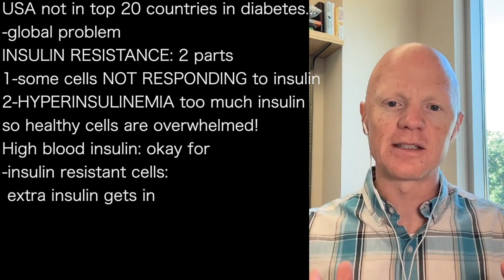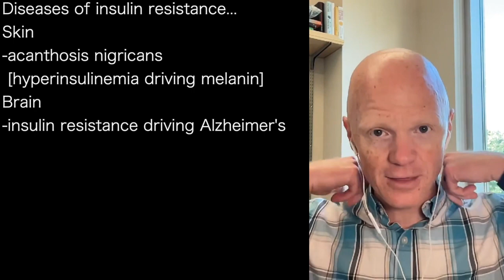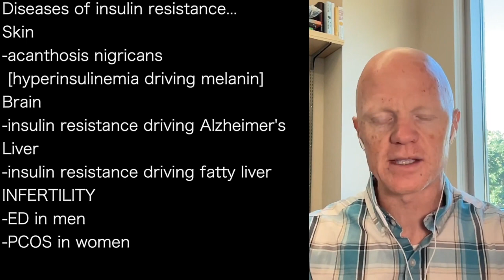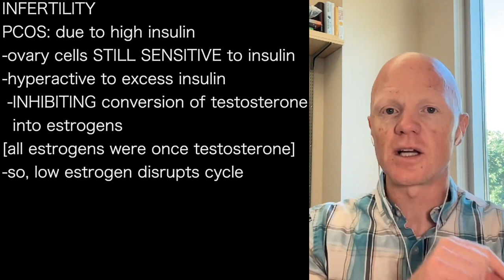BEN BIKMAN 1 | EXCESS INSULIN disrupts normal cells: skin problems; PCOS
presents episode 1008 | Dr Ben Bikman
TheKetoNutritionist podcast

USA not in top 20 countries in diabetes...
-global problem
INSULIN RESISTANCE: 2 parts
1-some cells NOT RESPONDING to insulin
2-HYPERINSULINEMIA too much insulin
so healthy cells are overwhelmed!
High blood insulin: okay for
-insulin resistant cells:
 extra insulin gets in
BUT for normal cells: extra insulin makes
them RESPOND TOO MUCH
-that is a problem

Metabolic health?   Flexibility:
-eat starch? go to glucose burning
-fast 12 hours? go to fat burning
[insulin dictates which fuel is used]
-insulin high: glucose burning
-low: fat burning
If metabolically UNHEALTHY:
-insulin is always elevated, so
 -stuck in glucose burning mode

Diseases of insulin resistance...
Skin
-acanthosis nigricans
 [hyperinsulinemia driving melanin]
Brain
-insulin resistance driving Alzheimer's
Liver
-insulin resistance driving fatty liver
INFERTILITY
-ED in men
-PCOS in women

INFERTILITY
PCOS: due to high insulin
-ovary cells STILL SENSITIVE to insulin
-hyperactive to excess insulin
 -INHIBITING conversion of testosterone
  into estrogens
[all estrogens were once testosterone]
-so, low estrogen disrupts cycle